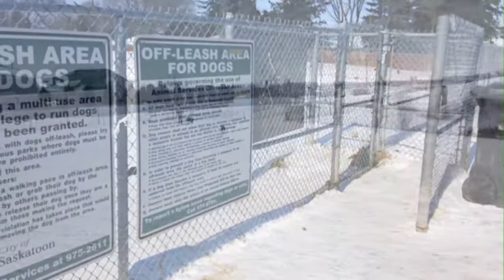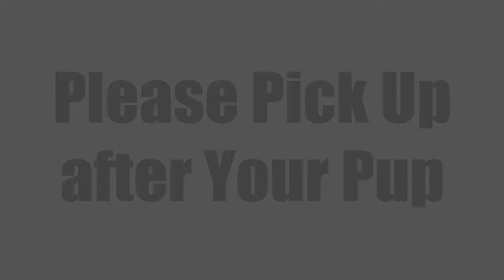Avalon Dog Park Saskatoon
Avalong off leash dog park is located on Broadway Ave. and Glasgow St. on the south side of Saskatoon, near Circle Drive. Avalon dog park is a great place to take your dog to burn off energy and socialize with other dogs and people.